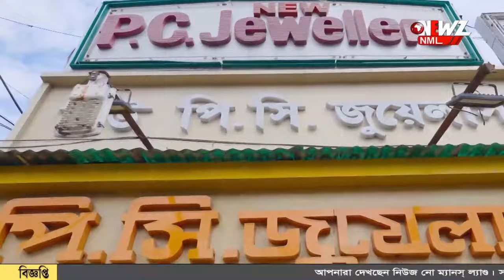শঙ্কর আঢ্যের শাস্তির দাবীতে মিছিল বামেদের।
শঙ্কর আঢ্যের শাস্তির দাবীতে মিছিল বামেদের। দুর্নীতির মূল মাথাদের গ্রেপ্তারের দাবী। মিছিলে পা মেলান বহু বাম কর্মী‌ সমর্থক।